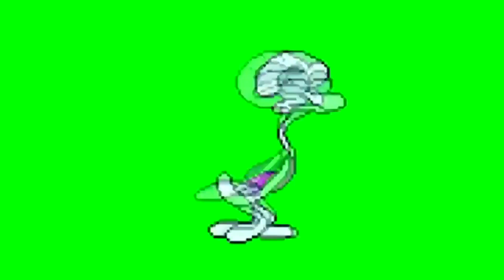Играю в Minecraft в BEDWARS на сервере Skycave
IP Сервера SkyCave.ru
Пока